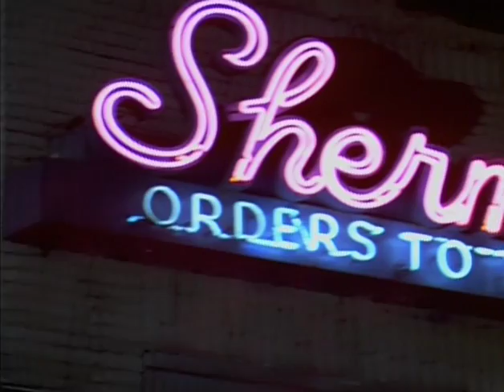NYPD Blue - Andy and Lt. Fancy eat ribs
My favorite scene from NYPD Blue.